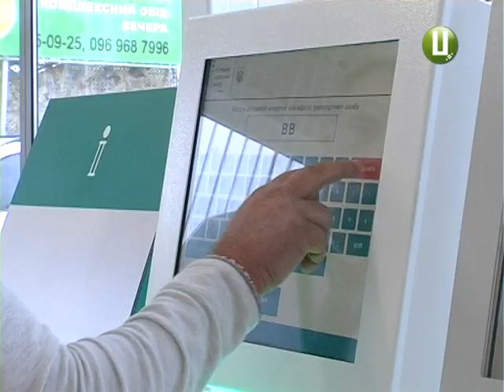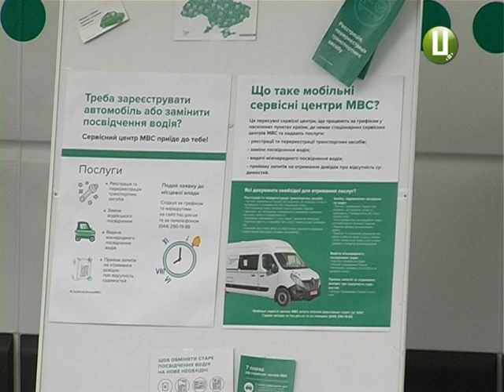Без черг і хабарів. У Кам’янці-Подільському відкрили сервісний центр МВС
У Камянці-Подільському відкрили сервісний центр нового формату. На Хмельниччині це вже третій за ліком. Перші два працюють у Хмельницькому і Старокосстянтинові. Нові сервісні центри дозволяють в одному місці  зареєструвати чи перереєструвати авто, отримати чи замінити посвідчення водія.